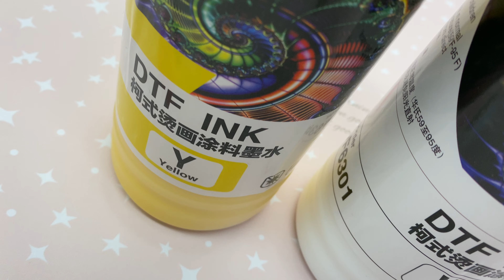Good, DTF Printing Ink Manufacturer, DTF Fluorescent Ink Factory, DTF Printing Ink Wholesale, China